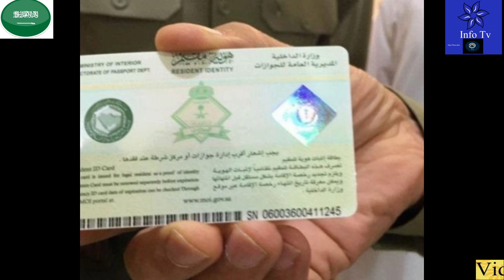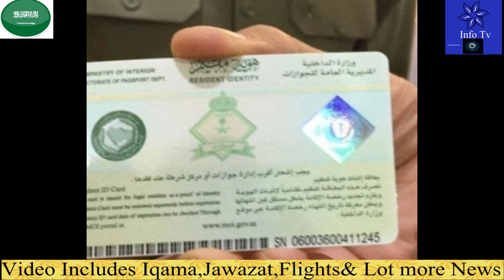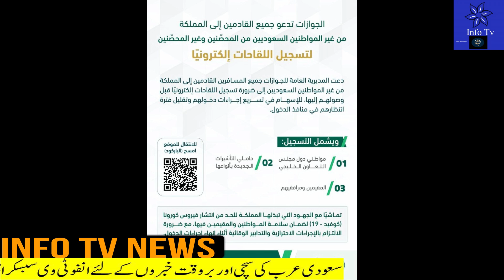Saudi Passport Update About Vaccine Register &Saudi Airline Starts Direct Flights to LosAngles Today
Saudi Passport Update About Vaccine Register &Saudi Airline Starts Direct Flights to LosAngles Today#saudi_news
saudi news today bangla,
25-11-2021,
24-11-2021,